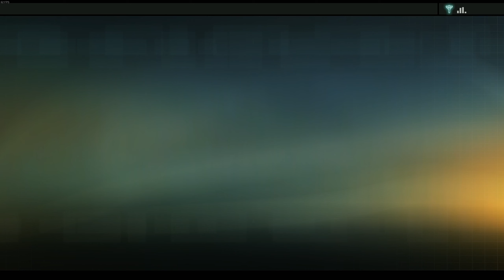Alpha Protocol - PC Walkthrough Part 7: Taipei - Contact Steven Heck